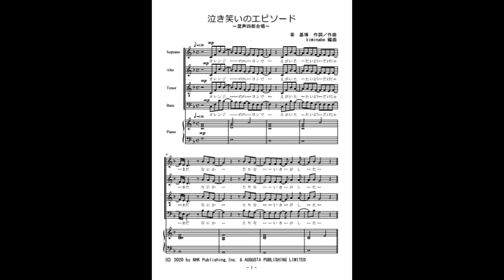泣き笑いのエピソード（混声四部合唱）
NHK 連続テレビ小説 「おちょやん」 主題歌「泣き笑いのエピソード」の混声四部合唱（参考音源）です。楽譜はこちら。